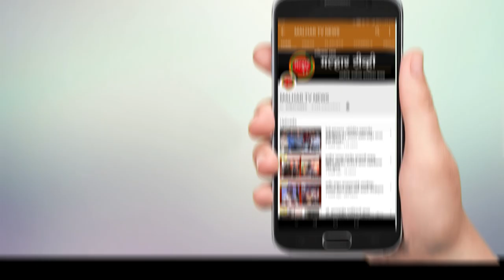नगरसेवक अजय बहिरा यांना रुग्णालयातून डिस्चार्ज मिळाल्यानंतर नागरिकांनी फुलांची उधळण करुन केले स्वागत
भारतीय जनता पक्षाचे प्रभाग क्रमांक 20 मधील नगरसेवक अजय बहिरा यांना दुर्दैवाने कोरोना विषाणूचा संसर्ग झाला होता. तक्का येथील रहिवासी असलेले नगरसेवक अजय बहिरा यांना एमजीएम कामोठे हॉस्पिटल मध्ये उपचारार्थ दाखल करण्यात आले होते. त्यांच्या कोरोना सारख्या महामारीला हरवले आहे . आज ते ठणठणीत बरे होऊन घरी आले. रुग्णालयातील डॉक्टरांनी परिचारिकांनी त्यांच्यावर योग्य पद्धतीने उपचार केले. तसेच अजय बहिरा यांनीही या रोगाला प्रतिकार केला. परिणामी ते या आजारातून बरे झाले आहेत. रुग्णालयातून डिस्चार्ज मिळाल्यानंतर तक्का येथे नागरिकांनी त्यांचे फुलांची उधळण करुन स्वागत केले.